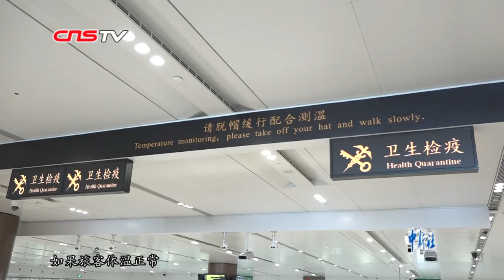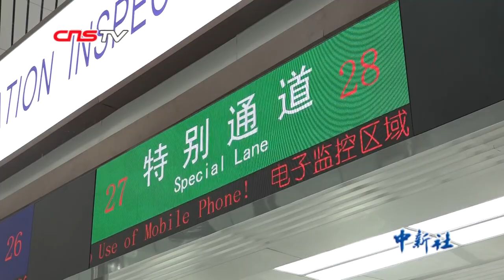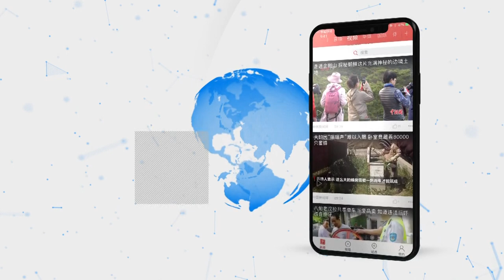看北京大兴机场海关边检“黑科技”：旅客一次通关免排队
据大兴机场管理中心介绍，10月27日，大兴机场将进入冬春换季航季，此次航季预计将有119条航线开通，其中有15条为国际航线，届时每天预计将有30个航班的乘客需要通过海关及边检出入境，因此提升旅客出入境的效率非常重要。